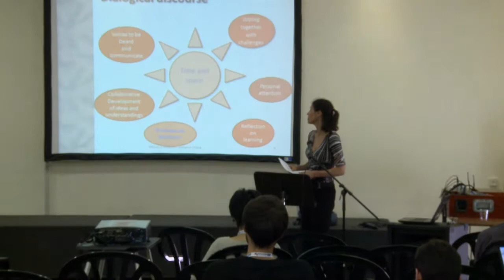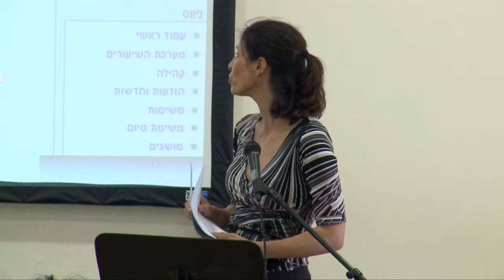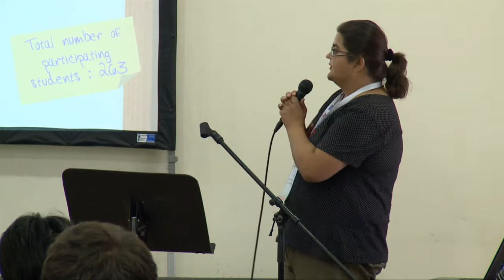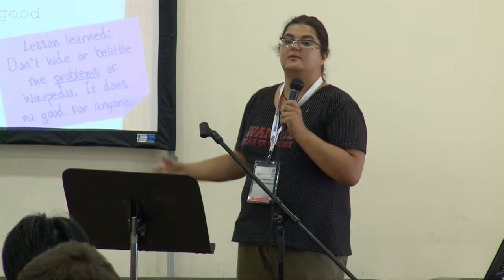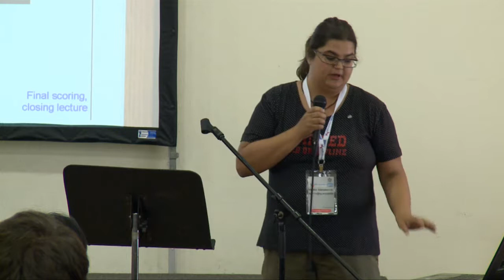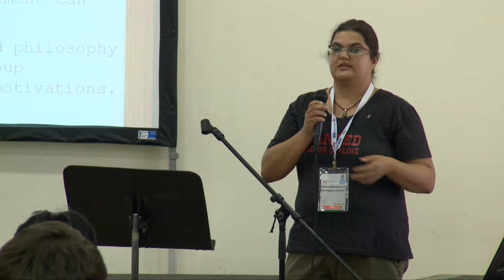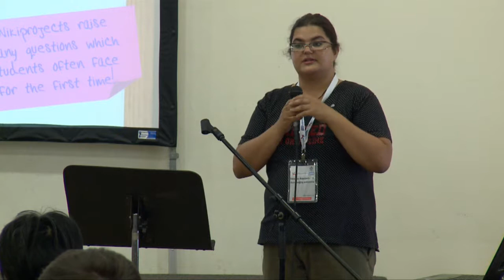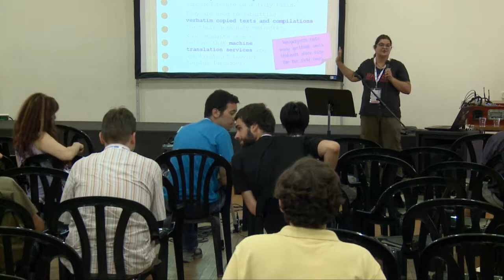Wikimania 2011 - 2nd Day: Wiki in Education II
Room: Arbel
Date: 5.8.2011, 14:30

00:07 - Wiki as a means to enhance dialog in the classroom
Shiri Mor Hagani
In this lecture we will demonstrate how the use of a MediaWiki
platform as an academic learning environment, that includes
weekly meetings in a classroom and online work between
meetings, can promote a dialogical discourse among learners
and between learners and teacher. As we are going to assert,
this discourse is of great significance to the learning community
as a whole, as well as to each of the learners on her own -- of
two aspects -- their involvement and actual learning in the
course itself, and the way they perceive the consequences and
impact it will have on their lives thereafter.

12:10 - Lessons Learned from the Lessons Taught
Vassia Atanassova (bg:User:Spiritia), Maya Marinova
(bg:User:Maymay)
The presentation aims to summarize the experience of the
Bulgarian Wikipedian community in promoting contribution
to Wikipedia among university students. In particular, we will
share ideas related to setting up and finely tuning an academic
wikiproject with respect to scale and scope, rules, schedule and
workload, students' and teachers' motivation.

47:50 - Wikipedia and the Commons in instructional design and learning activities
Salvör Kristjana Gissurardóttir
This tutorial will explain and demonstrate by examples how
teachers and instructional designers can develop online learning
materials and design online learning activities for students on a
school MediaWiki installation while connecting to Wikipedia for
definitions and background material and Wikimedia Commons
as a learning object repository.